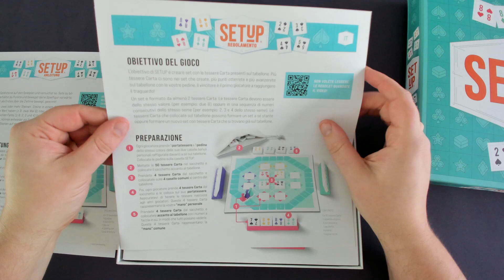Setup Unboxing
Setup Unboxing uitgegeven door @asmodeebelgium